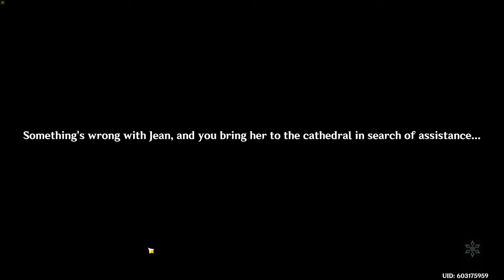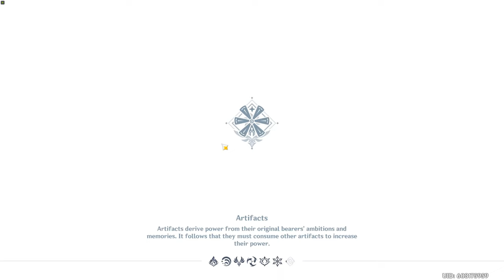Let's Play Genshin Impact - 40 - Quest Backlog, Mountain Heart, Jean Chapter 1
Continuing my Genshin Impact play-through!

Part 40 has me finishing a huge amount of pent-up quests and backlog along with discovering the Dragonspine Mountain Heart.  I also help the exhausted Jean with her neat side-story, Chapter 1.

00:00 - Login
10:56 - Mondstadt Reputation Quests
30:51 - Dragon's Tooth Quest
34:05 - The Mountain's Heart
1:00:00 - Big, Ice-Cold Crisis! Commission
1:05:18 - Pudgy Pyrotechnicians Commission
1:08:00 - Spreading Evil Commission
1:10:34 - Clean The Statue of The Seven Commission
1:29:37 - Jean's Story Chapter I
2:21:35 - Abyss Order Stronghold

No links to buy console versions here yet, though the PC and Mobile versions of the game are available